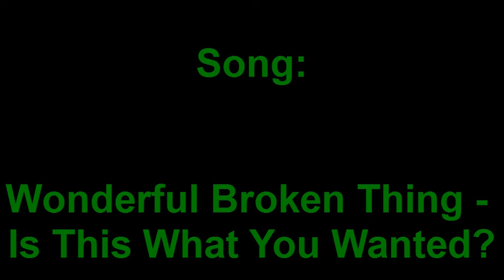Layout I Made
Layout I made a few days back.